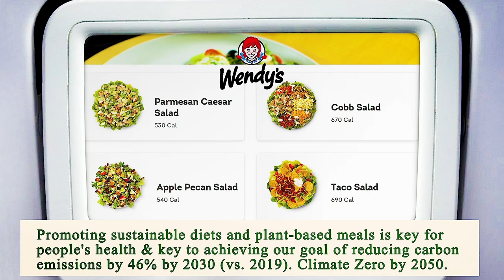Nearest Restaurants From Me - Nearest Restaurant From Me - Los Angeles, Los Angeles County, CA, US